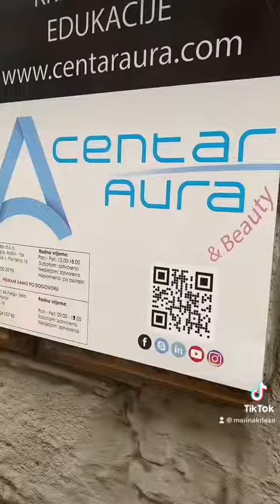Vlog 2 o laserskoj epilaciji - by Marina Krleža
📹 Evo i mog drugog vloga o laserskoj epilaciji cijelog tijela te zanimljivim informacijana koje sam naučila prethodne dvije godine od kad svoje dlačice odstranjujem diodnim laserima. ✅